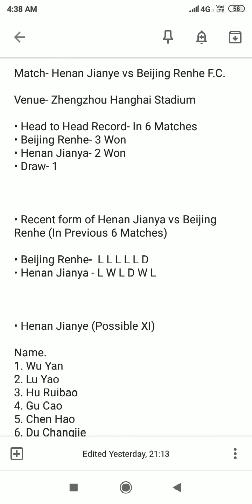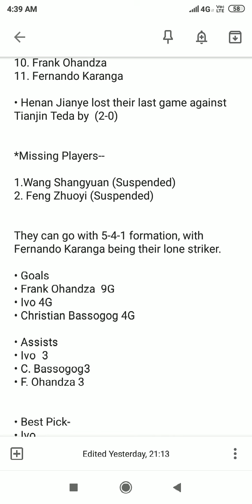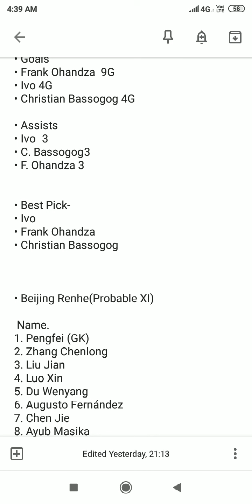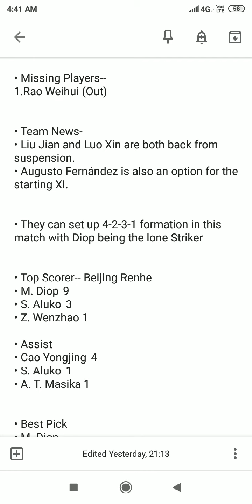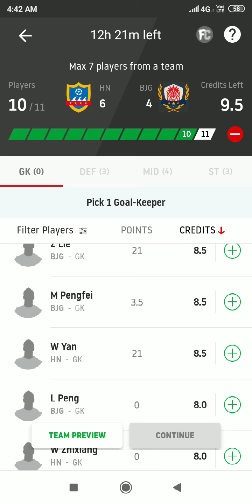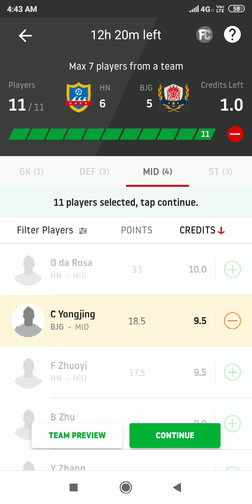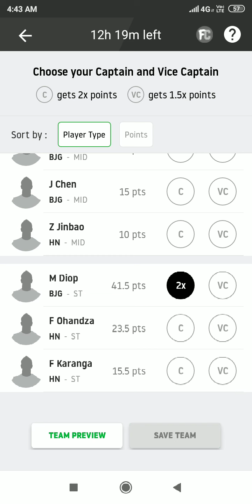HN vs BJG | Chinese Super Leauge | Henan Jianye vs Beijing Renhe | Dream11 Team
dream11 team